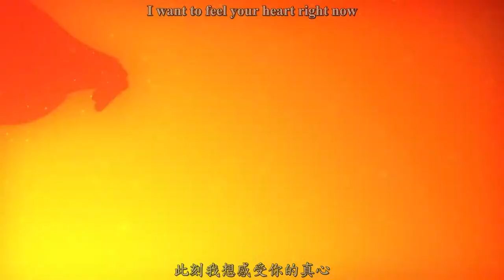【中日字幕】Tales of ARISE(テイルズ オブ アライズ) OP 「Hibana」 / 破曉傳奇 片頭曲 「火花」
久違的中文字幕影片(每次都這樣說)
破曉傳奇有夠好玩
沒玩過的還不快買買買

【重點】由於我朋友指出我用的英文字幕太醜了(我原本直接標楷體下去)
所以我弄了個好看的重傳一次

順便可以觀看我其他的字幕影片喔

ゲーム「テイルズ オブ アライズ」主題歌
感覚ピエロ「HIBANA」
作詞：秋月 琢登
作曲：秋月 琢登 / 横山 直弘
編曲：感覚ピエロ
歌：感覚ピエロ

翻譯：軟棠

版權聲明:
本頻道不握有任何音樂所有權，亦無任何營利，一切僅為推廣用途。音樂所有權歸原始創作者所有。請支持正版。

すべての権利は正当な所有者/作成者に帰属します。あなたがこの音楽（または画像）の作成者で、この動画に使用されたくない場合はメッセージまたはこのYoutubeチャンネルの概要のメールアドレスにご連絡ください。私はすぐに削除します。